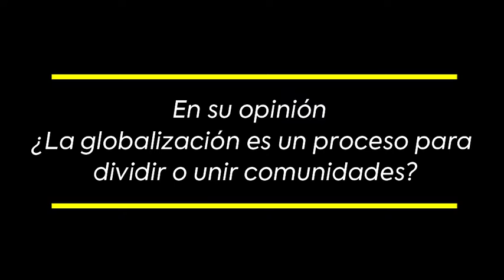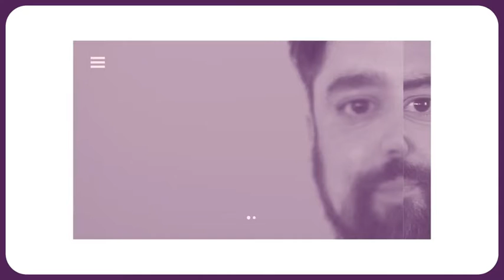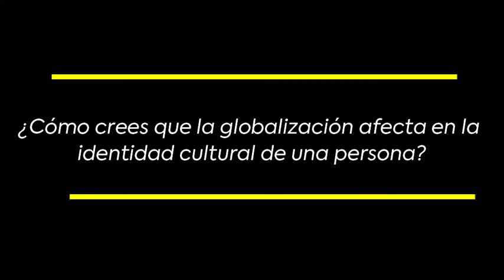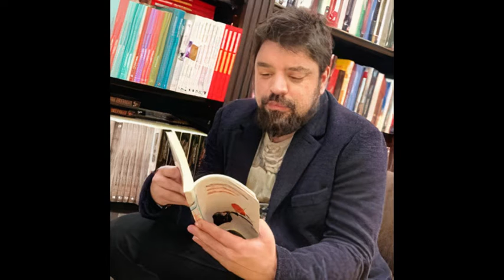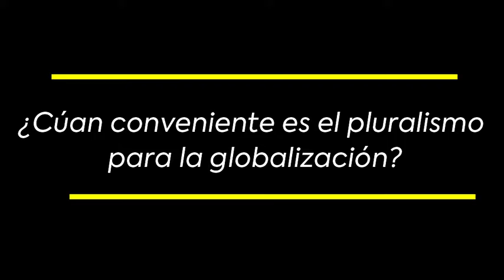Comunicación y globalización | Ángel Elgier - Entrevista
Profesor encargado: Pedro Iván Córdova Psicoya
Año: 2021